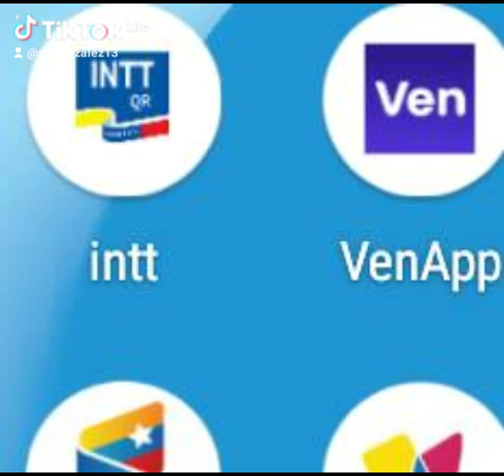30 de junio de 2023